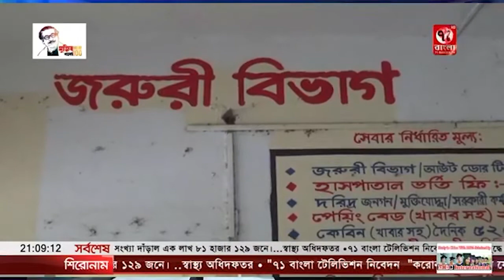সেনবাগে গনধর্ষণ মামলার প্রধান আসামি আকরাম বন্দুক যুদ্ধে নিহত